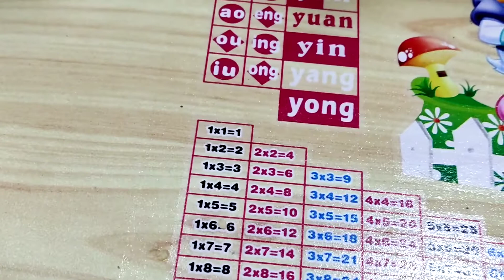Riding table for kids || যেনে নিন বাচ্চাদের পরার টেবিল এর দাম কতো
এই পড়ার টেবিলটি খুবই উন্নত মানের খুবই ভালো এবং বাচ্চাদের জন্য খুবই স্পেশালিস্ট একটা পড়ার টেবিল এটি অনেক হেভি মজবুত আপনার বাচ্চা সুরক্ষিত থাকবে এটা পড়ে যাওয়ার কোনো চান্স নাই পড়ে গেলেও ভাঙ্গবে না।

এ টেবিল টি আপনাদের যদি ক্রয় করতে চান তাহলে নিচে দেওয়া নাম্বারটিতে কল করতে পারেন ‌।